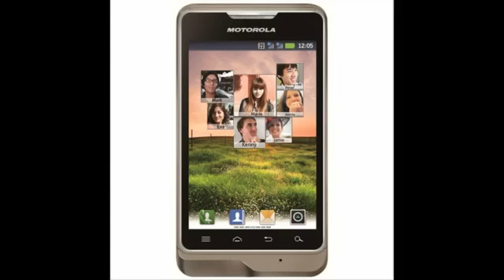Motorola RAZR M XT905,Super AMOLED Advanced capacitive touchscreen,autofocus, LED flash1021